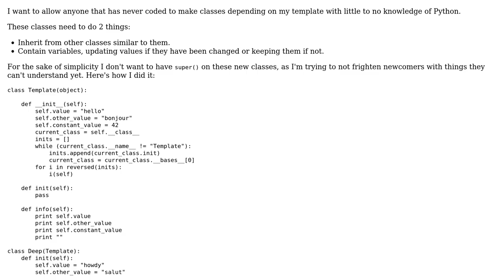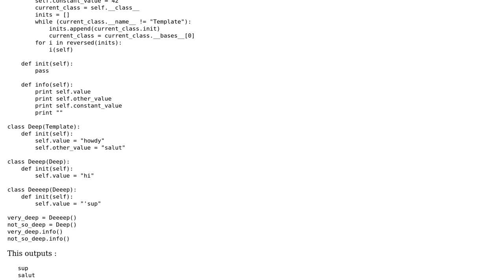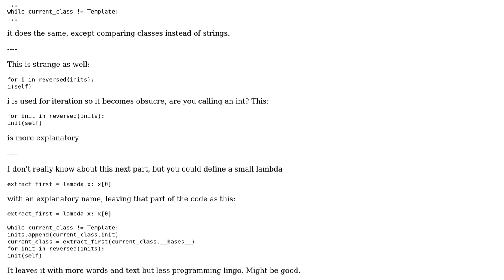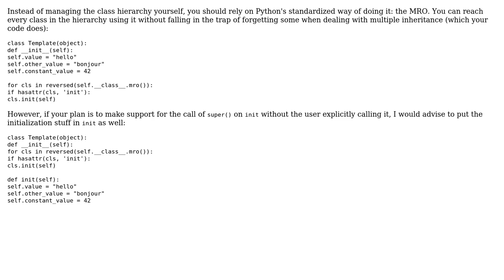Code Review: Class template for beginners (2 Solutions!!)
Code Review: Class template for beginners

With thanks & praise to God, and with thanks to the many people who have made this project possible! | Content (except music & images) licensed under CC BY-SA | Music | Images & others | With thanks to user tlebrize user Simon user Mast user 301_Moved_Permanently and the Stack Exchange Network Trademarks are property of their respective owners. You are responsible for your own actions.